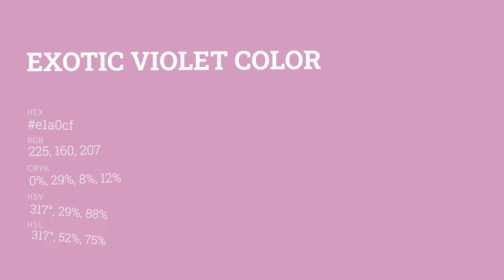Exotic Violet color e1a0cf hex color - Violet color - Cool color e1a0cf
What color is Exotic Violet ? e1a0cf hex color - Violet color - Cool color e1a0cf

Hex e1a0cf Color Code is also known as Exotic Violet color.

Hex e1a0cf Color code in RGB color code model is created after adding 88.24% red color, 62.75% green color and 81.18% blue color.
Hex e1a0cf Color code in CMYK color (process color) code model is generated after subtraction of 0% cyan, 28% magenta, 7% yellow and 11% black.